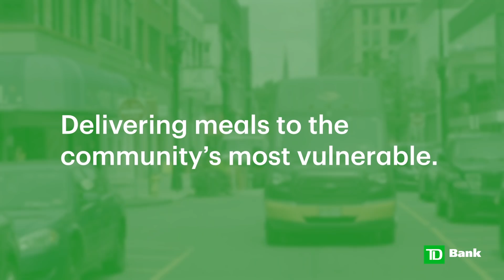Meet Yusuf and Newark Working Kitchens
A longtime Newark, NJ, resident, Yusuf's always looking for ways to help his community. When staying home made it hard to put food on the table for him and his neighbors, he was glad to see Newark Working Kitchens and Audible step in to help out. By connecting local restaurants with the city's most vulnerable populations, they've delivered 550,000 meals—and counting.